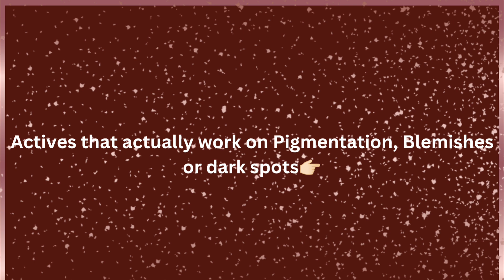Remove Pigmentation & Boost Natural Glow ☀️Actives That Actually Work On Dark Spots✅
Hi My Beauties this is Priyanka. In my channel I upload contents related to Skinhealth and Mentalhealth.

In this video I have discussed about different types of dark spots, pigmentation, blemishes that appears on the skin and also the effective ingredients to remove them completely.

Precautions 🛑
• Do a patch test before using actives.
• Sunscreen is a must if you are using any of this actives.